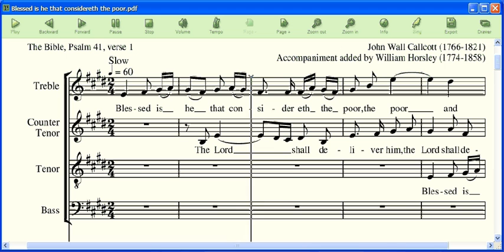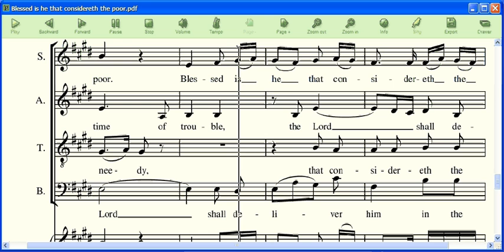Blessed is he that considereth the poor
Blessed is he that considereth the poor (John Wall Callcott)
CPDL #19154:   Sibelius 5
Editor: Jonathan Goodliffe (submitted 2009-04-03).   Score information: A4, 3 pages, 40 kB   Copyright: CPDL
General Information
Title: Blessed is he that considereth the poor
Composer: John Wall Callcott
Source of text: Psalm 41 v.1 (Book of Common Prayer)
Number of voices: 4vv   Voicing: SATB
Genre: Sacred, Canon
Language: English
Instruments: a cappella (originally). Piano accompaniment added by William Horsley (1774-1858).
Published: Not known
Description: a sacred canon, four in two
Original text and translations may be found at Psalm 41.